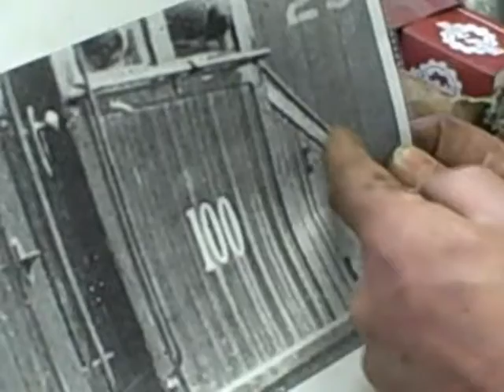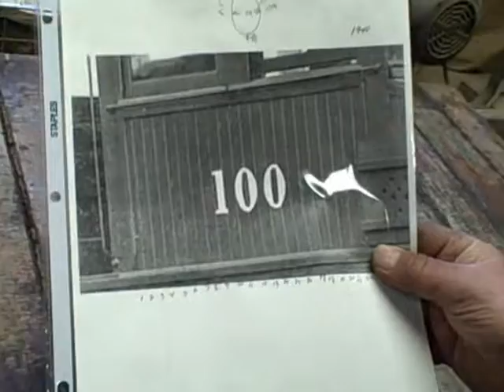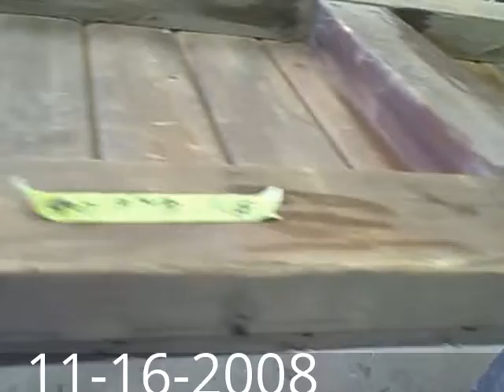ASL-100 Electric Locomotive 11-15-2008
Seashore Trolley Museum in Kennebunkport, Maine, restored the 1906 Atlantic Shore Line wooden electric locomotive No. 100. Video images captured and edited by Phil Morse, a Museum volunteer. This project is funded in large part with resources made available through the Maine Department of Transportation via the Federal Transportation Enhance Act of the 21st Century (TEA-21). Matching funds were raised from a variety of sources, including a large number of generous Museum volunteers. Significant donations came from Amherst Railway Society, Kennebunk Savings Bank, National Railway Historical Society, Saco & Biddeford Savings Institution, Kennebunkport Business Association, Ocean National Bank, and The 470 Railroad Club. The major local sponsor for the project is the H. Albert Webb Memorial Railroad Preservation Award made available through the Massachusetts Bay Railroad Enthusiasts, Inc. (Mass Bay RRE).